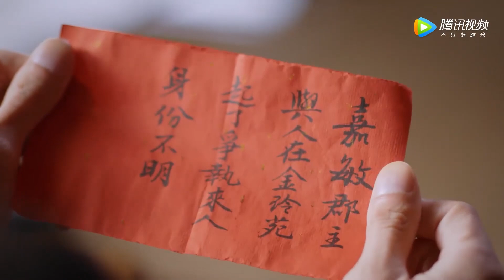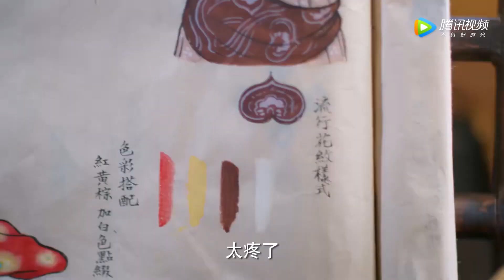🌼【搶先看】惡女出言侮辱，誰知灰姑娘自報家門，眾人吓得敢怒不敢言【花琉璃轶闻 Royal Rumours】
喜欢C-drama的朋友要支持正版哦，下载WeTV APP可以看全集正片： 剧名（Drama Name）：花琉璃轶闻 Royal Rumours